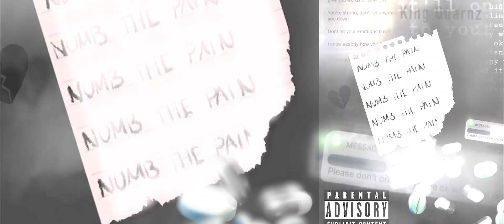KQuarnzz-Risks (Official Music Video)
Prod.sxunds @sxunds
Directed + Shot + Edited by @tyriemedia
AssitantCamera- @fida.locco
wanna thank everyone from the bottom of my heart for the consistent support and help throughout my rising career , i ask that it continues and we go up together!